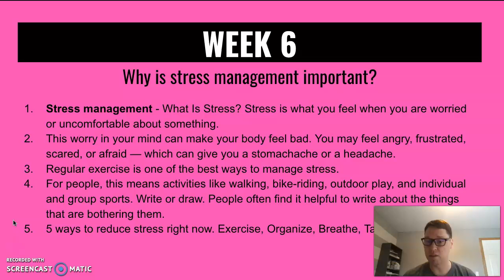Why is stress management important?